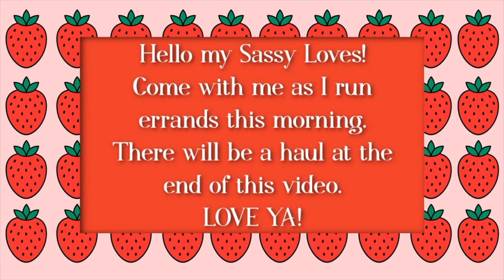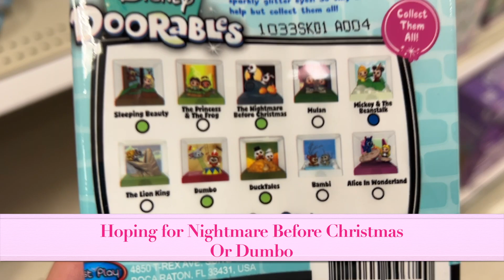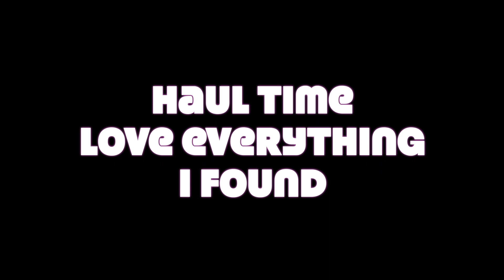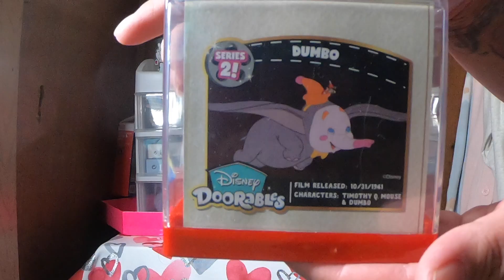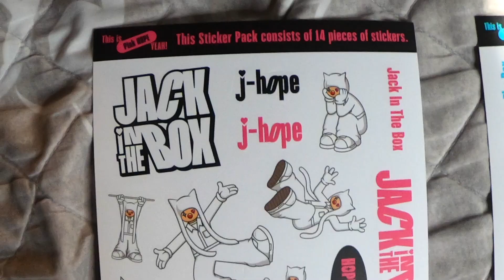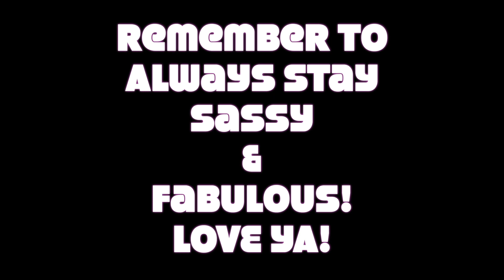Run Errands with me|#1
Hello my Sassy Loves, come with me as I run errands this morning. Make sure to watch til the end for a great haul, I was so happy with everything I found. LOVE YA!

Remember to always stay Sassy and Fabulous! LOVE YA!!

Disney Page: sassy.fabulous.disney

Anime/Sanrio Page: sassy.fabulous.animes

sassy.fabulous.life